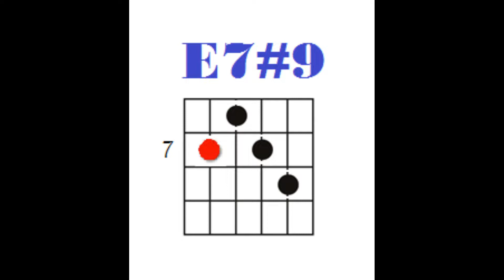MIGUEL SIGALES - A Puro Funk !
Columna Técnica TODO GUITARRA y BAJO Nº 66 - edición Digital (08/2022)
(Descargala GRATIS desde nuestra web.)